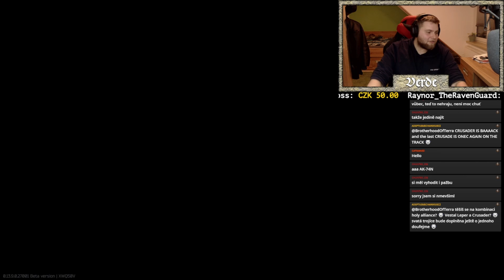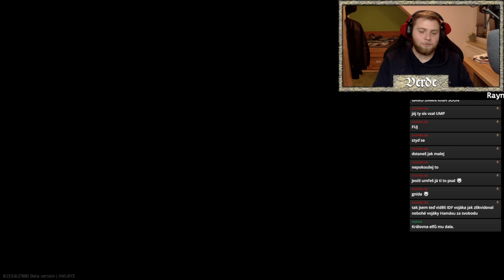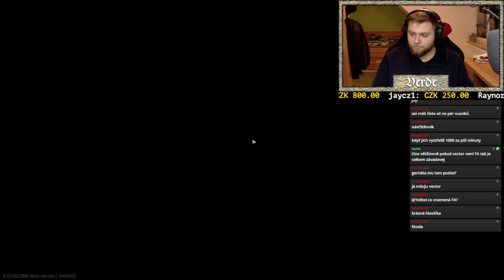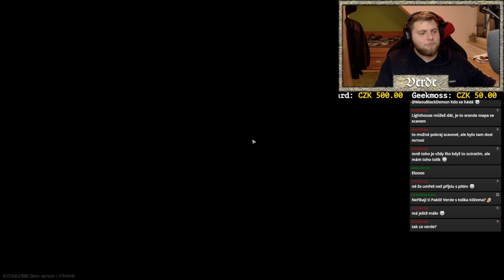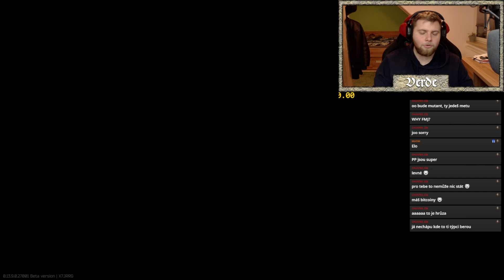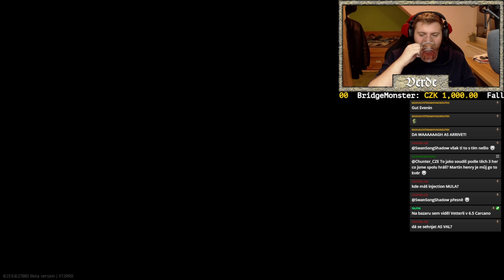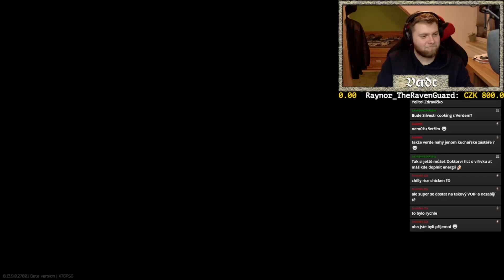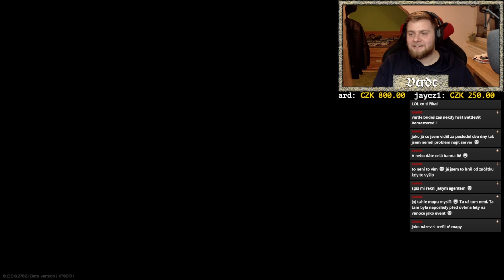Verde utíká, Tarkov nepouští; Escape From Tarkov